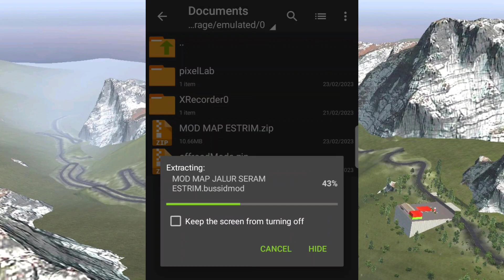TN FOREST MAP MOD 🤩 FOR BUS SIMULATOR INDONESIA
Hi... friend's 🙋
                        TEAM TNKDR
                      Ur  watching TEAM TNKDR Gaming Channel. Bus simulator Indonesia Android Game & ETS 2 game for new updates info  all sections, pls support to our  channel Road to 10K subscriber

🎧 Note : Use earphones for better Experience or rise up your mobile volume button 💫 All Videos  are Dolby Atmos Sounds 😉

⚠️ DON'T REUPLOD OUR VIDEOS & DON'T RE-EDIT OUR LIVERIES AND THUMBNAILS

Time Scale

01:18 intro
🎀Most TOP Views & playing ✌️

☀️Share your new MODS / LIVERY for review  throught by  telegram / instagram
☀️Credit will be given to the mod MAKER
☀️here you get daily new MAP modes / modes / new updates info.,
how to add files on RAR / Zarchiver app.,
problems solving solution

MAP MOD : DOWNLOAD LINK 🔗
for

IF YOUR ARE REVIEWING OUR MOD THEN PLEASE FOLLOW THESE RULES
1.Don't replace our download link
2.Give our video link for download
4.Don't forget to give credit
5.Don't re-edit our livery's
6.Don't share our mods in any WhatsApp or telegram groups,if anyone notice this then please inform me.then I'll take necessary legal action against them.As all of my mods are copyrighted mod

🚥🚥DRIVE SAFE 😇 HAPPY JOURNEYr🚥🚥
Obey the Road Rules